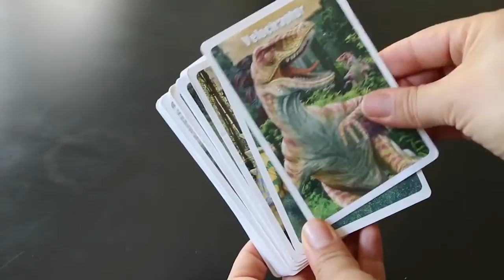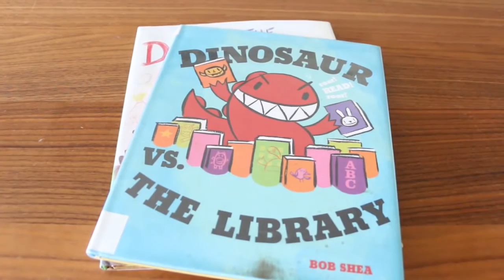Avital Schreiber-Levy: Peaceful Parent, Unschooler, and Founder of The Parenting Junkie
Please enjoy my recent conversation with Avital Schreiber-Levy. Herein we discussed how she became an advocate of Peaceful Parenting and Unschooling, peaceful parenting and unschooling comes from extreme humility, there is no one size fits all learning method, government school is like prison, focus on the positive, appeal to antiquity, progress is unprecedented, rendering government school obsolete, unschooling and screen time, raising children as friends, kids learn by example, the importance of trust, gaining feedback from our children, true strength is demonstrating vulnerability, recognizing one’s mortality, why I have a podcast and YouTube channel, Avital’s fears and more!

“You teach what you most need to learn.”

Danilo Bitcoin:
1QKRdF5K5hmo3p93cDYB77N5cj391oSXiE